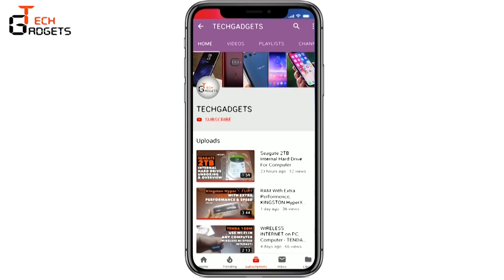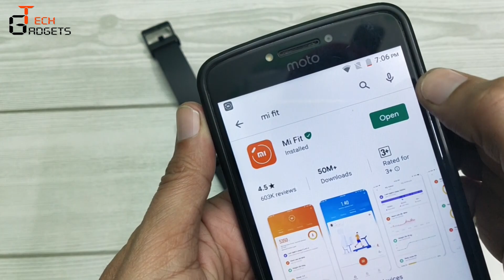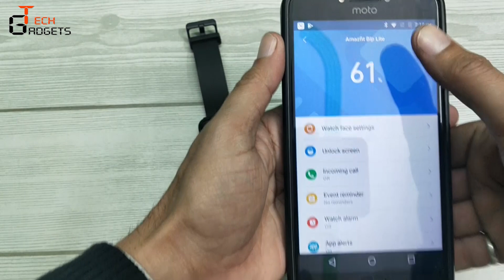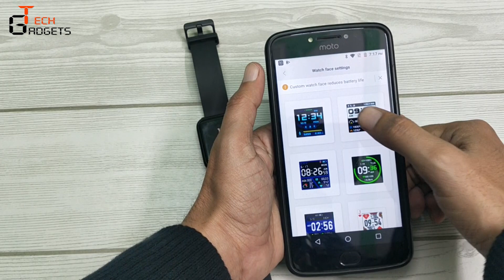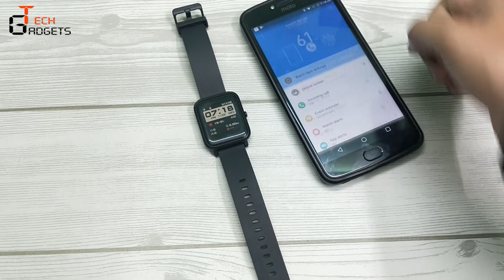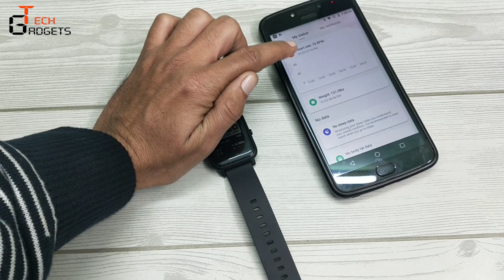Amazfit Bip Smart Watch | Best Budget Smartwatch Rs/2999 | Features , Functions, Full Demo.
Namaskaar Dostoon,

Ia video me aaj humne bataya hai Amazfit Bip lite smart watch ke baare me, iske kya kya features hain,
ye kaise work karti hai, aur isme kya kya khasiyate hain.

aapka Dhanyawaad.

Jai Hind

Please, Help us, via buying your gadgets from below links: